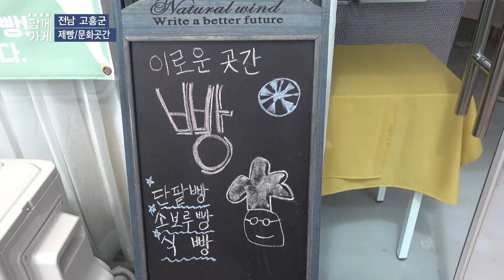[함께가게] 전남 고흥군 이로운곳간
상호 : 이로운곳간
주소 : 전남 고흥군 도덕면 학동1길 9
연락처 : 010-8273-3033